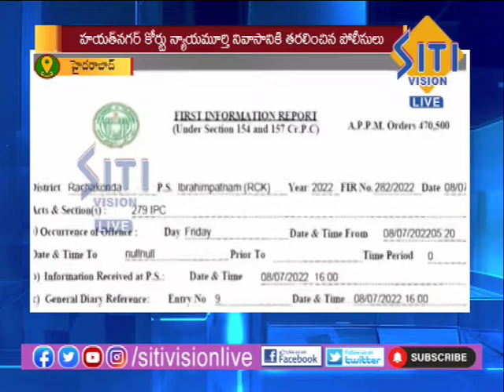NEWS UPDATE 7.30 AM 12-07-2022 || Siti Vision Live